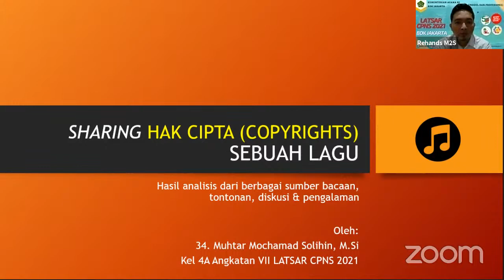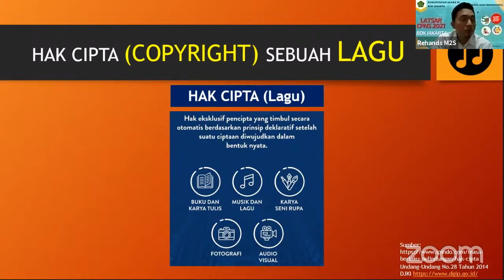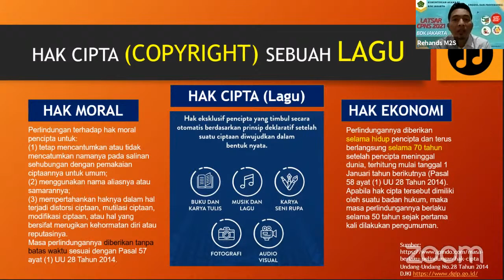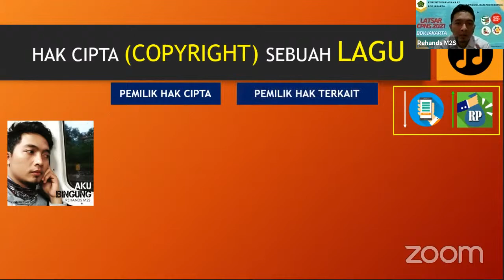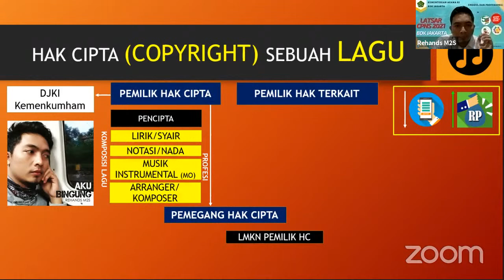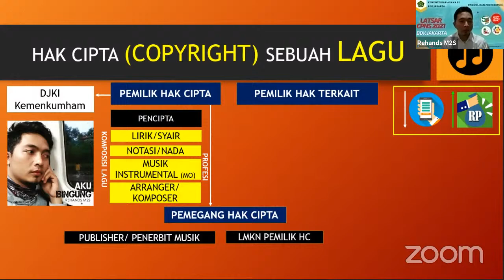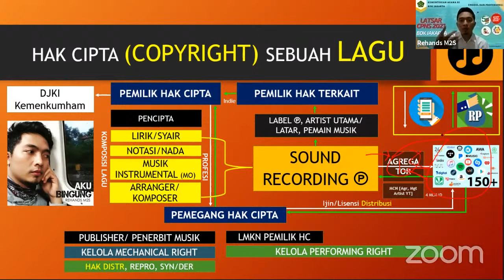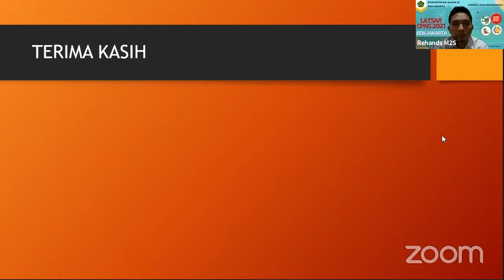SHARING/PENYULUHAN "HAK CIPTA MUSIK" 🔥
TIPS N TRIKS kali ini mau mencoba untuk sharing/penyuluhan live lagi tentang Hak Cipta Musik

Gabung channel ini? klik link ini:
Beberapa manfaat jika bergabung a.l:

Support System
Manfaat yang kamu dapatkan jika memilih Support System
1. Kamu mendapatkan tanda/label/badge di sebelah nama channel kamu ketika kamu berkomentar di Video yang ada di Channel ini
2. Pertanyaan kamu di komentar akan diprioritaskan untuk dijawab cepat ketika kamu bertanya
3. Kamu mendukung saya untuk terus semangat membuat konten positif dan bermanfaat
4. Saling berbagi semangat kebaikan

Live Q&A
Manfaat yang kamu dapatkan jika memilih gabung di Live Q&A
1. Kamu mendapatkan 4 manfaat di level Support System
2. Kamu bisa akses/berkomentar/bertanya saat live streaming di live chat
3. Live streaming dijadwalkan setiap 1-2 kali dalam sebulan membahas Dapur Industri Musik

Exclusive
Manfaat yang kamu dapatkan jika memilih gabung Exclusive
1. Kamu mendapatkan 7 manfaat di level Support System dan level Live Q&A
2. Kamu bsa akses video penting/rahasia/sensitif ttg dapur industri musik yang tidak dipublish untuk umum
3. Kamu bisa bertanya/chat via medsos

Terima kasih

Video selanjutnya, silahkan sarankan di kolom komentar ya.
TIPS N TRIKS menyajikan informasi tutorial tips dan/atau triks seputar Musik, Pendidikan, Teknologi dan Kehidupan sehari-hari yang bermanfaat bagi siapapun yang mau terus belajar. Sumber video ini berasal dari pengalaman pribadi maupun pihak lain yang konsen menyajikan konten seputar tips dan triks tidak terkecuali dengan materi gambar maupun video. Jika ada masalah terkait hak cipta dalam video ini, silahkan hubungi kami dulu (musyawarah) melalui email jangan langsung strike.

Saya bukan ahli (masih belajar juga). Jadi jika ada info dari video ini kurang pas, silakan koreksi (sampaikan) informasi yang lebih pas seperti apa dengan baik. Saya terbuka untuk menerima informasi baru dari manapun, yuk kita sharing. 😇

Silahkan cover lagu-lagu saya dengan bijak, beretika dan bertanggung jawab:
1. Cantumkan Rehands M2S sebagai penyanyi asli atau selaku nama populer dari Muhtar MS (pencipta/ pemilik lagu)
2. Dilarang mengubah Judul, Lirik, dan/ atau Notasi meski sedikit, TANPA SEIJIN RESMI dari pencipta dan/ atau publisher
3. Dilarang mengupload cover lagu di layanan toko digital resmi seperti iTunes, spotify, Joox, dan toko digital resmi lainnya TANPA SEIJIN RESMI dari pencipta dan/ atau publisher
4. Cover lagu hanya boleh ditayangkan di platform User Generated Content (UGC) seperti Youtube dan/ atau Instagram

Copyright © TIPS N TRIKS
                  © Rehands M2S